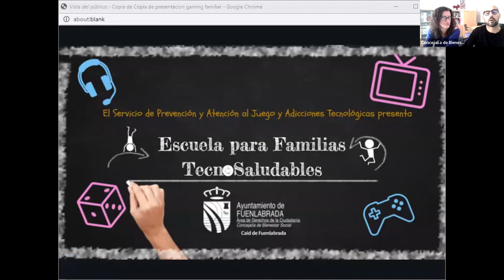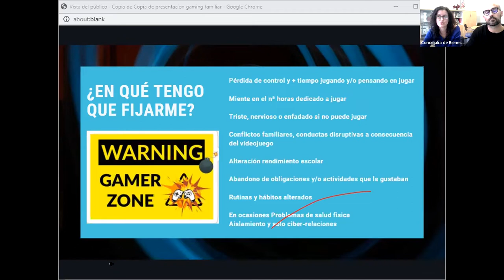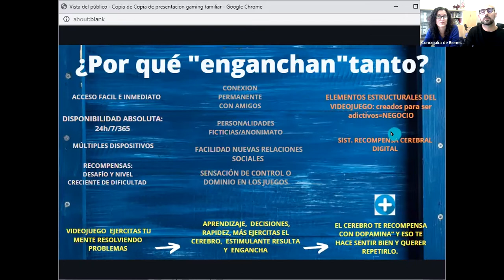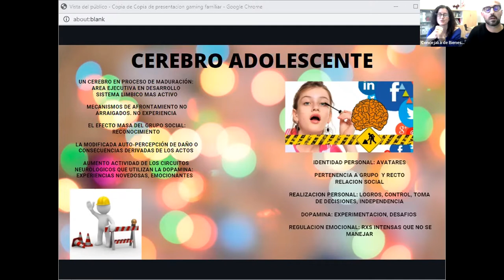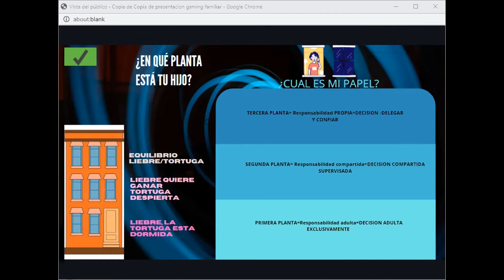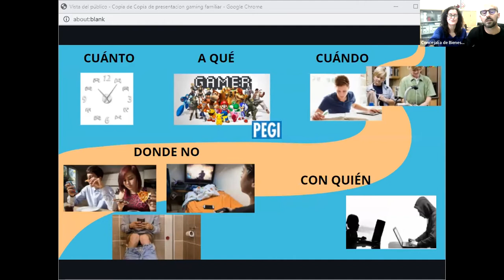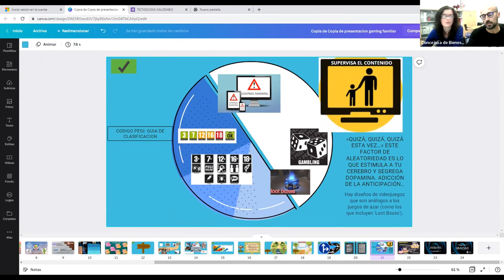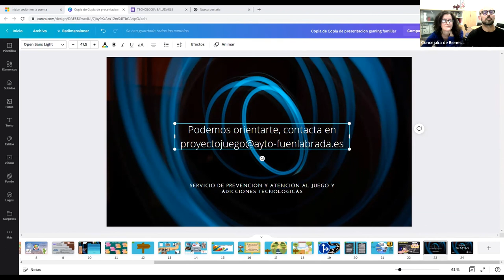Escuela para familias tecnosaludables. Mi hijo/a es un Gamer: uso saludable de los videojuegos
Escuela para familias tecnosaludables. Mi hijo/a es un Gamer: uso saludable de los videojuegos, sesión celebrada el 22 de febrero de 2022.